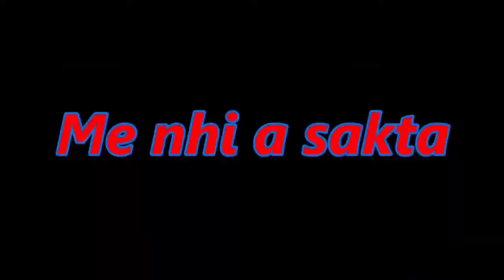MY First Vlog,@firstblogindia9049 Dipak Nirankari Blog.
First video
asansol first YOUTUBE video.Indianbloging Dipak Nirankari Blog.
@Barsaat ki video.
Pani Blog.